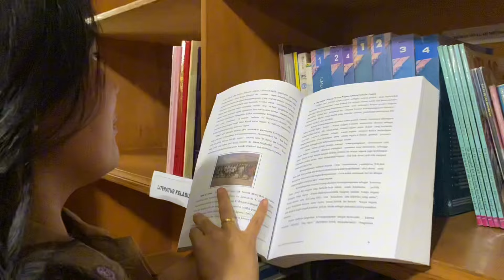SEJARAH DAN VISI MISI PERPUSTAKAAN SMP XAVERIUS 4 BANDAR LAMPUNG